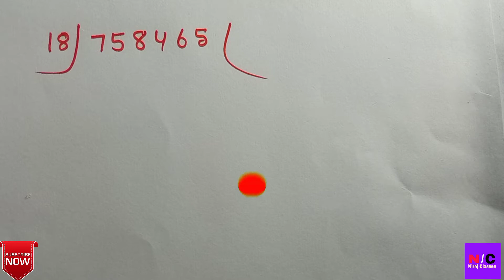Bhag kaise karen| bhag karne ki aasan vidhi| भाग करने की आसान विधि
Bhag
भाग कैसे करे
भाग कैसे बनाये
Bhag banane ki asaan vidhi
Divide kaise kare
Division kaise kare
Divide tricks
Two digits division
Bhag sikhe
Bhag sikhne ka asaan tarika
Divide
Division
bhag kaise karte hai